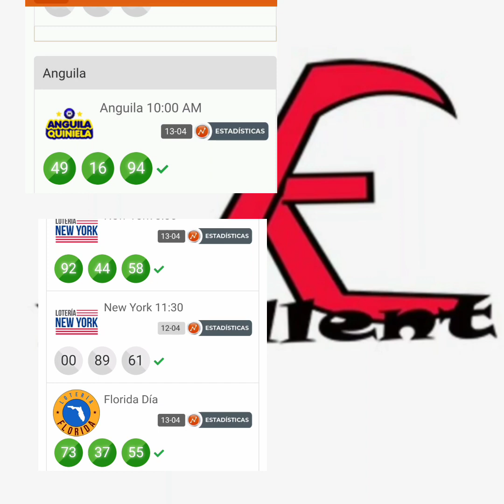13/4/24boul bolet pou kraze bank bolet yo Aswea Nap kraze bank yo plat Aswea25 gentan kraze Georgia